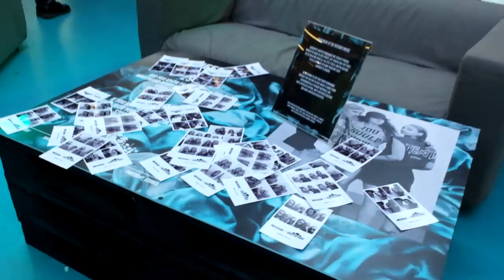Vlog: Music Festival Way Out West 2014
Hej!
I went to the music festival Way out West in Gothenburg, Sweden between the 7th and 9th of august.